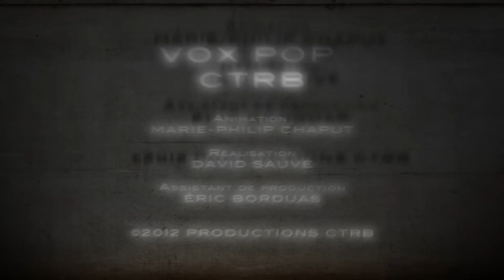Vox Pop CTRB_ JOLIETTE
Animatrice: Marie-Philip Chaput
Réalisation & montage: David Sauvé
Assistant de production: Éric Borduas